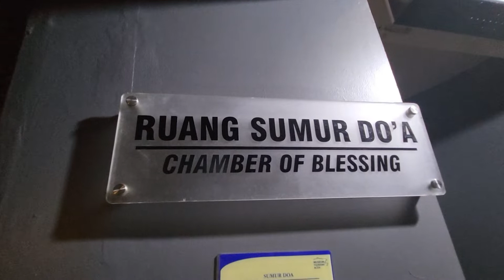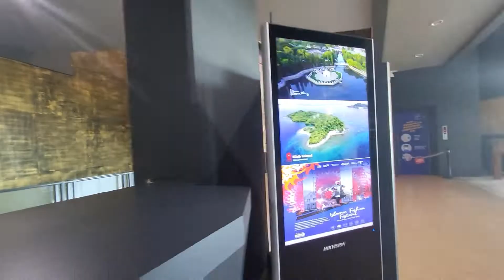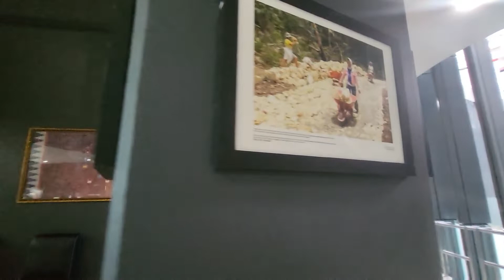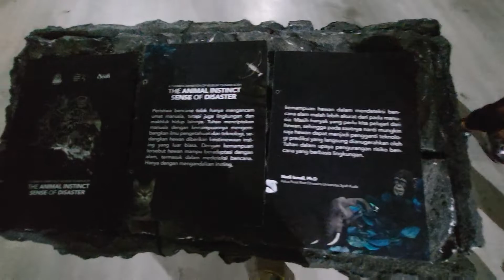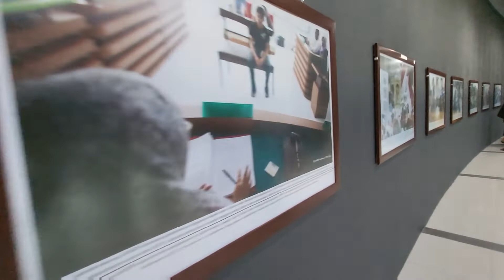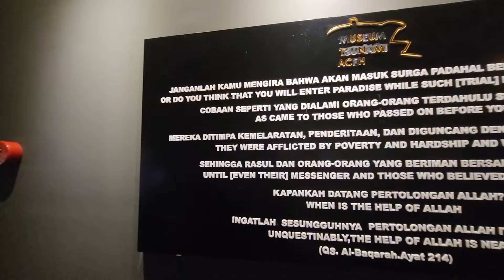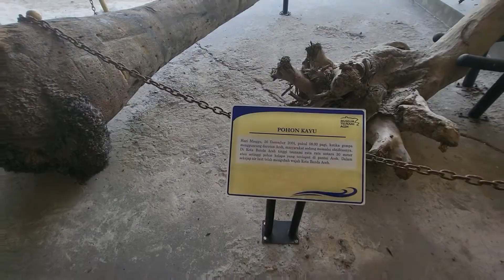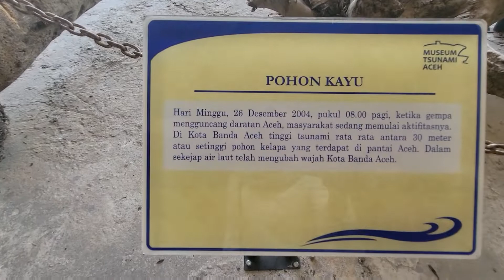JALAN-JALAN KE MUSEUM TSUNAMI ACEH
Hallo guys
hari ini atha jalan-jalan ke museum tsunami.
siapa disini yg belum pernah ke museum tsunami??
atau ada yang udah pernah tapi udah lama banget?
komen di bawah yaa 😁
sekarang udah banyak yg baru di museum tsunami loh guys
yuk nonton keseruan atha di museum
terimakasih

Happy watching ❤